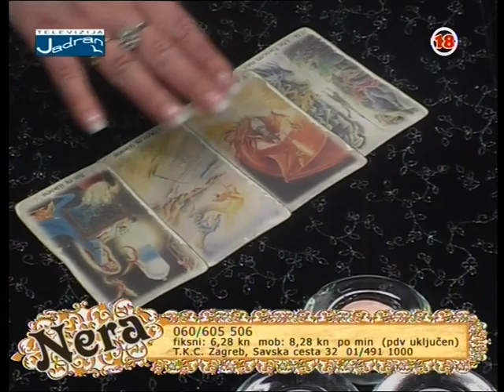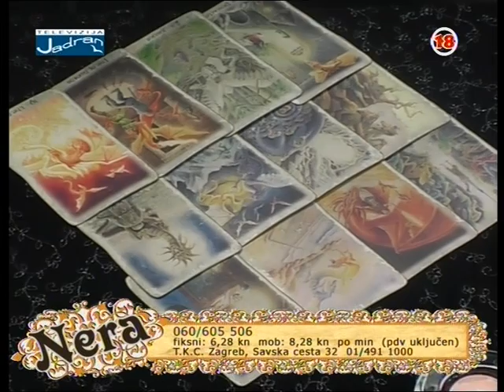NERA EMISIJA 03022011 1